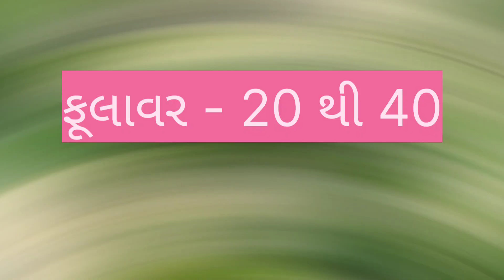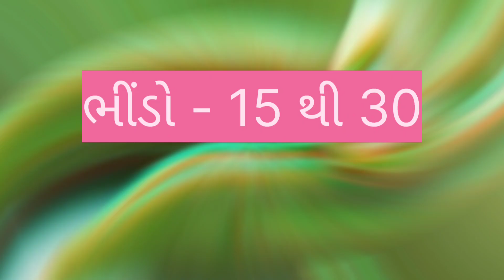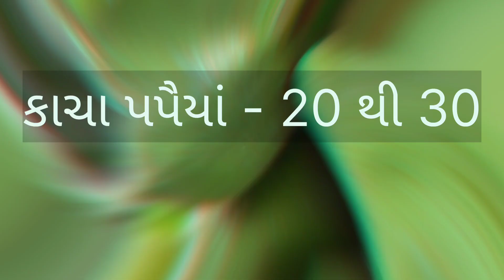ગોંડલ માં ટમેટા નો ભાવ તો જોવો કેટલો હશે !! //ગોંડલ શાકભાજી ના ભાવ //dt:- 18-8-2023